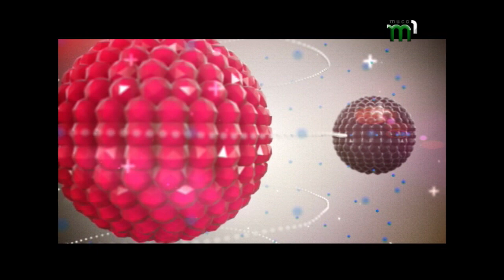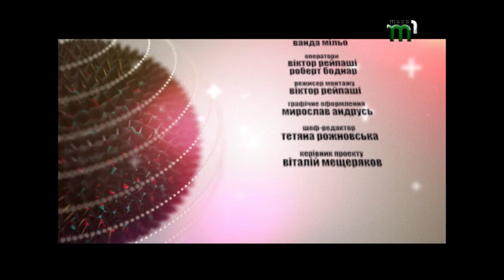"Sound Check" - Концерт гурту "Рокаш" (за лаштунками)